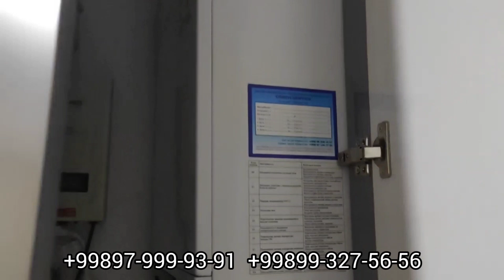ОШХОНА МЕБЕЛ Мурожат учун:☎️ ☎️